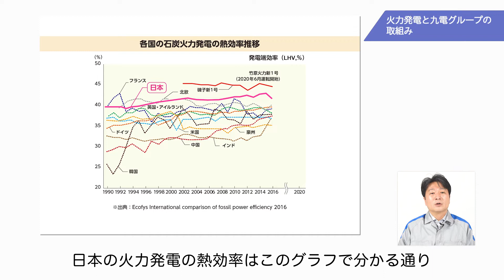【九電グループの学びサポート動画】火力発電と九電グループの取組み｜九州電力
小学６年理科「燃焼のしくみ」③
九電グループの火力発電によって出る二酸化炭素を減らす取組みについてお話しします。